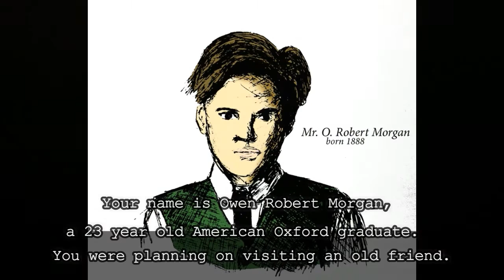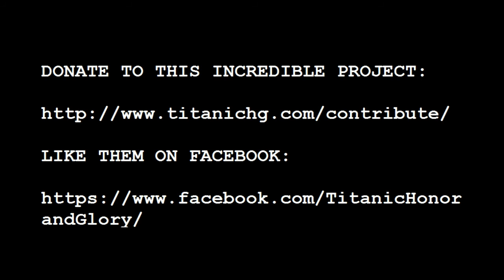Titanic: Honor and Glory Fan Trailer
Created with Wondershare Filmora. I have a chance of winning the 2016 Fan Trailer Contest!